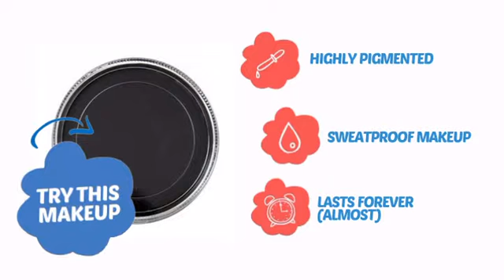Mehron Foundation Grease - Black (1.25 oz) - ClownAntics.com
Mehron Foundation Grease - Black (1.25 oz) is brought to you the leading clown supply shop for the professional and beginning clown.